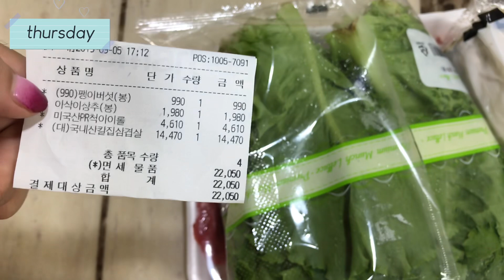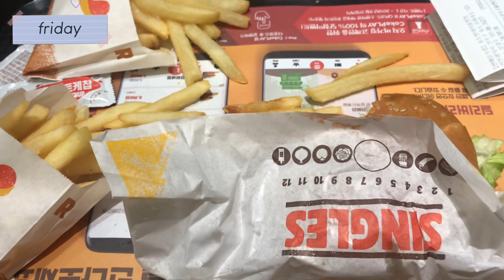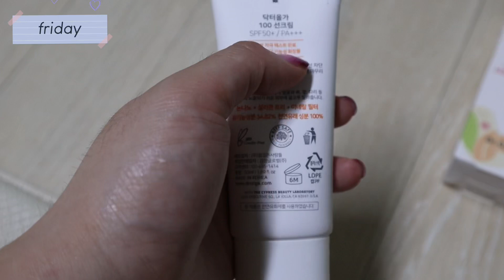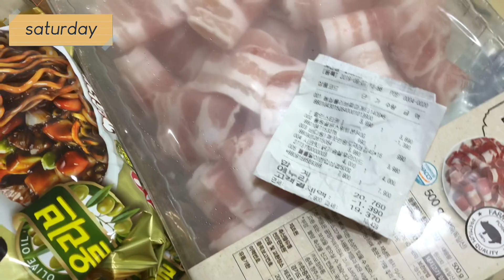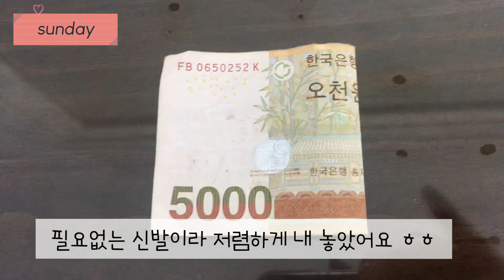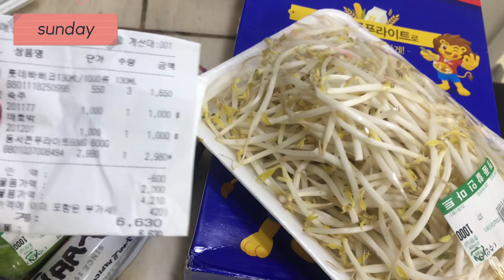#43 짠테크 푼돈모으기 /중고팔기 /30만원한달살기/글래드호텔크리에터/ 식비절약/ 현실육ㅇㅏ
이벤트는 29일날 발표해요~
이번 영상에서는 소비가 많은 주 였어요ㅠ 그래서 막판에 무지출을 열심히 하는 수밖에 없었답니다! 마음처럼 잘 되는 순간도 있고, 마음먹은대로 안되는 순간도 있지만, 포기하지 않고 꾸준히 해 나가니 그래도 30만원은 초과하지 않았답니다!!^^
그리고 제가 글래드호텔 크리에이터가 되어서
3달간 호텔체험을 하게 되었어요~
모두 여러분들 덕분입니다.ㅠ
더 열심히 하는 아바라 되겠습니다

*촬영 아이폰7 ,캐논 m50
*편집 vllo앱